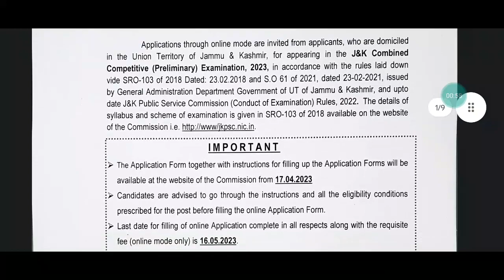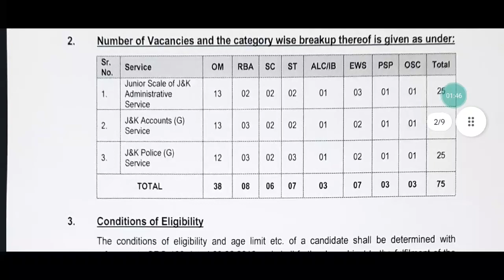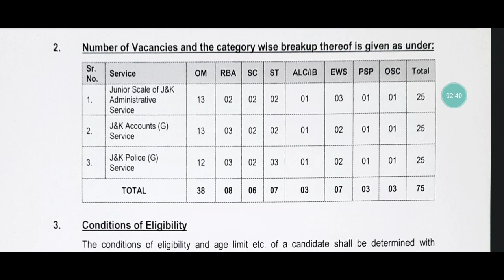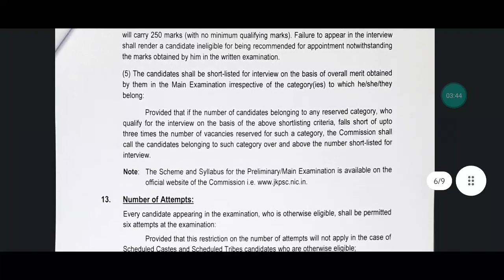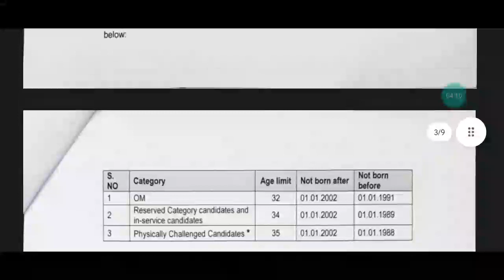JKAS Jobs 2023 || JK Police Jobs, Accounts Jobs 2023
JKAS jobs 2023 || Jk police josb,Accounts jobs 2023

For More Business details
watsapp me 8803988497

Malik Irfan
From:- Baramulla